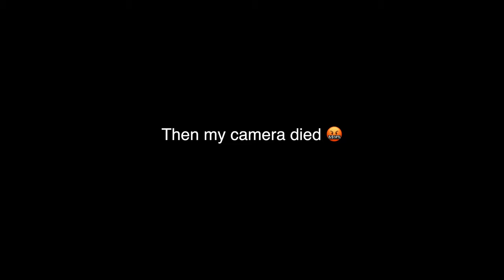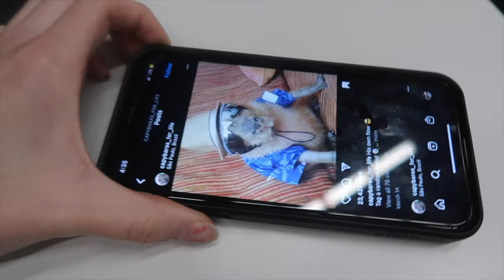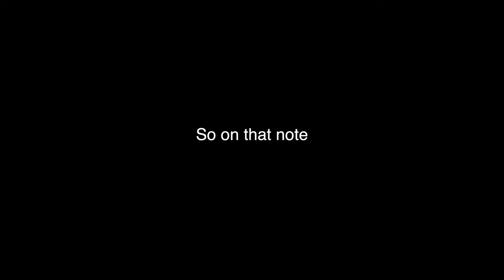Behind the scenes of tech week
I have no clue what's going on in this video.